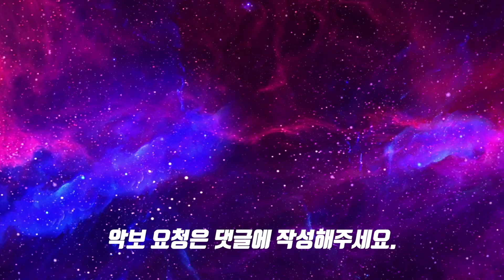DAY6(데이식스) - 우리 앞으로 더 사랑하자ㅣ드럼연주ㅣ드럼커버ㅣ드럼악보